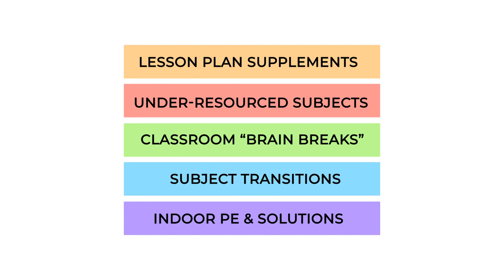The Best Health, Fitness and Education Network for Kids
Adventure to Fitness is now on the best health, fitness, and education network for kids: Adventure 2 Learning!

An all-in-one solution for PE and classroom teachers for brain breaks, meeting mandatory physical activity minutes, indoor recess/PE, before & after school activities, lesson plan supplements, subject transitions, and more!